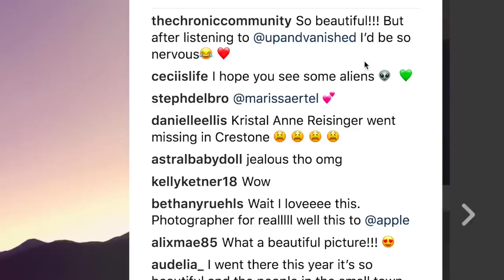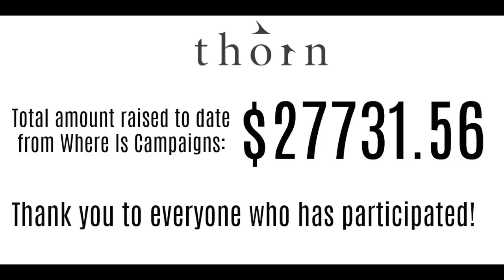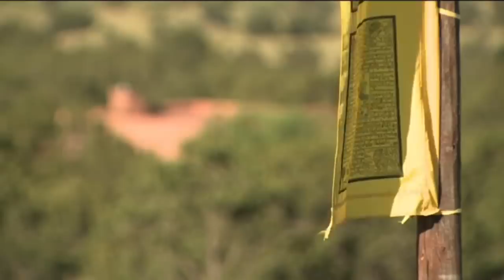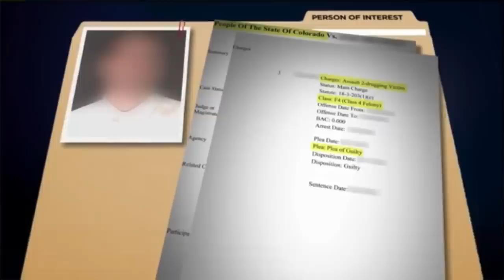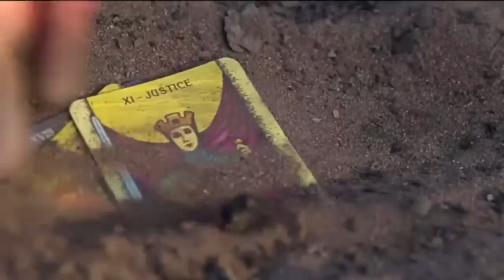WHERE IS Kristal Anne Reisinger?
If you have information which may help solve this case, call the Saguache County Sheriff's Department at or email the sheriff directly at . Include Kristal in the subject line.

Former Denver resident Kristal Anne Reisinger, age 29 at the time moved to a small town near the Sangre de Cristo Mountains called Crestone, Colorado seeking religious enlightenment.Then around July 13, 2016, she disappeared. What happened to her? Victim of foul play or something else?

Ending/Outro Track: Fort Minor – Where’d You Go (Aurora B.Polaris Remix)

More WHERE IS

CLIPS USED that were not mine:

Recording of UFO in Crestone ✉ Send me mail ✉
Kendall Rae
8547 E Arapahoe Rd Ste J # 233